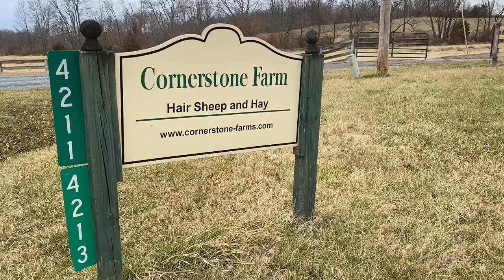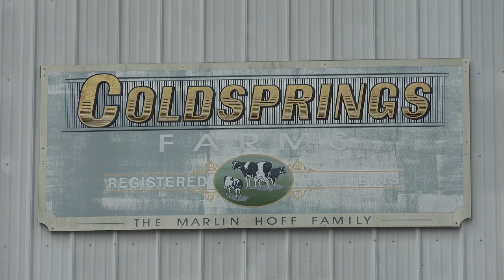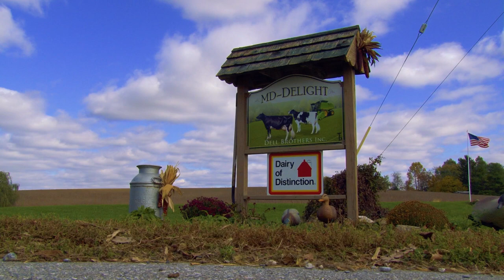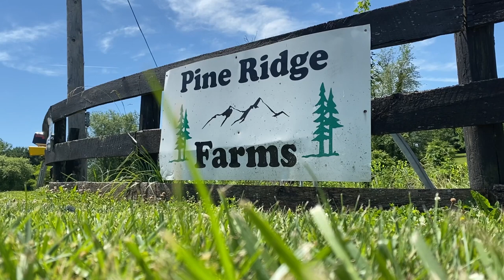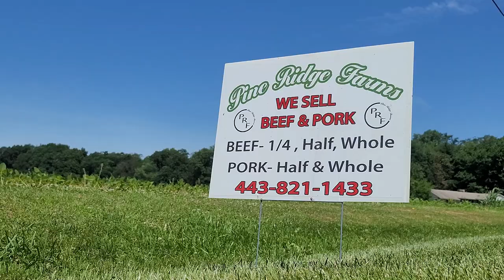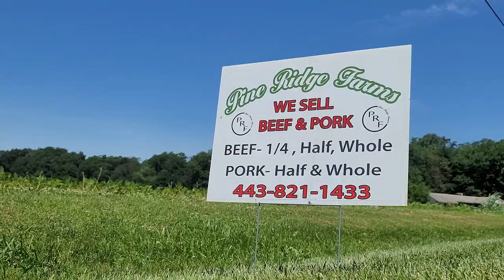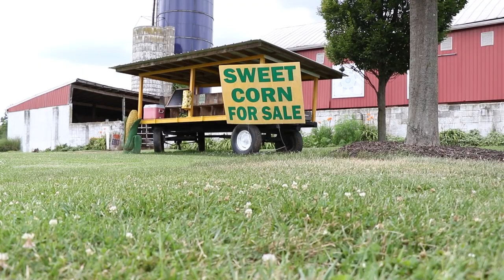Celebrating 75,000 Acres Preserved and Growing